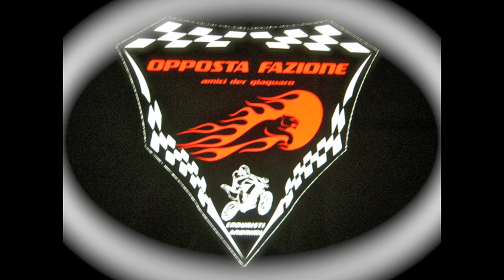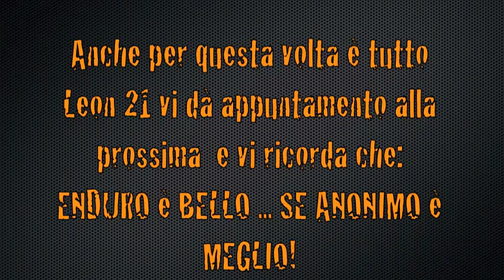034 Giro Sezione Marche 2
un giro nelle verdi Marche